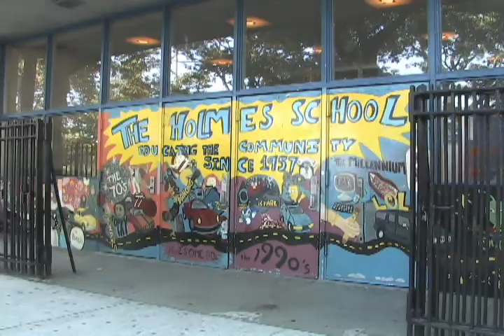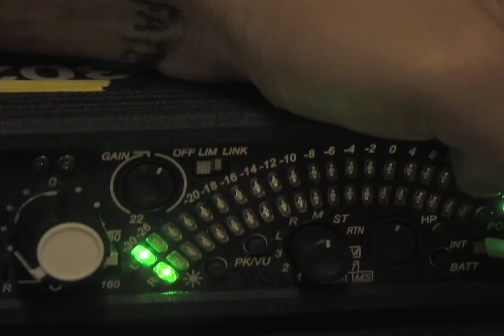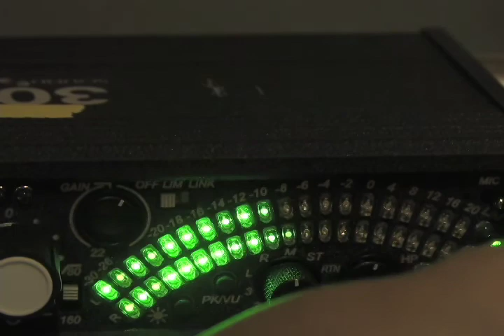The Academy for Careers in Television and Film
Short commercial made for a school competition. Technically, the official commercial.